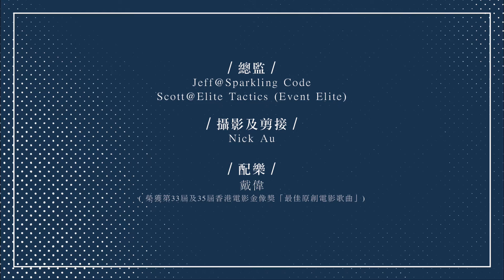【認知障礙不可怕 可怕在於不認知】劉心悠 Annie Liu 訪問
電影《Still Alice》描述認知障礙症患者在患病過程中的心理轉變，令劉心悠感受很深刻。假若有天會患上認知障礙症，她最不想忘記的是以長時間建立的所有，包括對生活及工作的熱愛感覺變得陌生，害怕會漸漸失去自己。
我們大家都有能力留住這些回憶
請立即關注及預防認知障礙症：